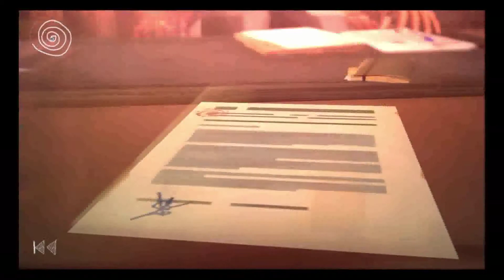Alternate Ending | Life is Strange 'Out of Time'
Spoiler alert!

The alternate ending I could have chosen to the last moments of Life is Strange Ep. 2 - Out of Time.

Follow/Add me on XBL:
ThePiemanGames

Add me on PSN:
iPieman